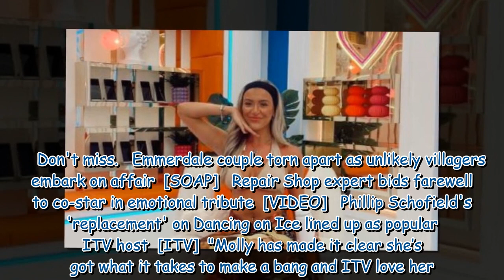Coronation Street star’s daughter 'confirmed' to appear on Love Island